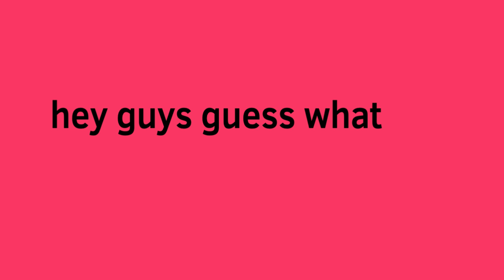hey guys guess what